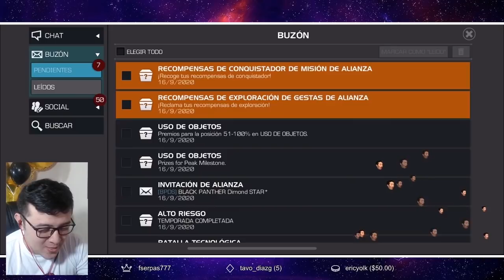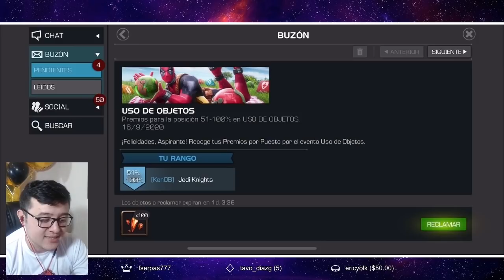AW: PREMIOS DE TEMPORADA 20 | 1ER LUGAR 🏆 + LA MEJOR APERTURA | Marvel: Batalla de superhéroes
Pero  qué suerte... me mamé :v

⚠️⚠️⚠️ CUIDADO CON LOS GRITOS, CONSTE QUE LES ADVERTÍ

DIRECTOS TODOS LOS DÍAS